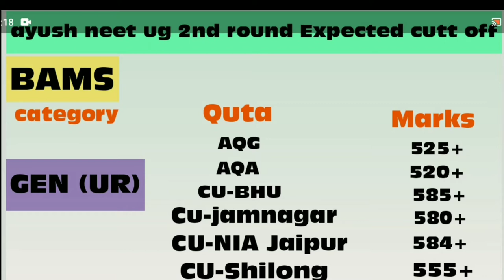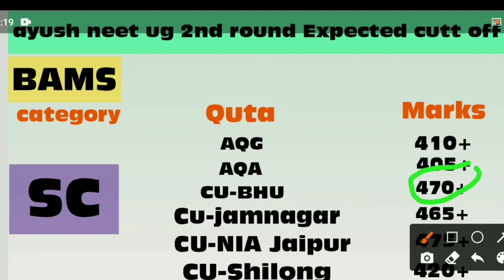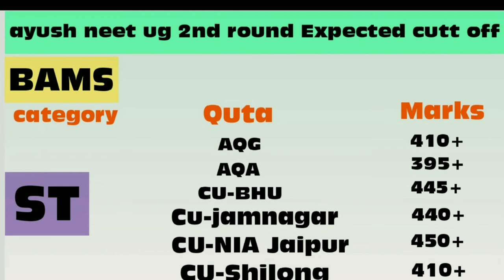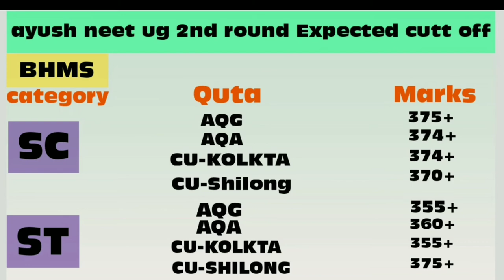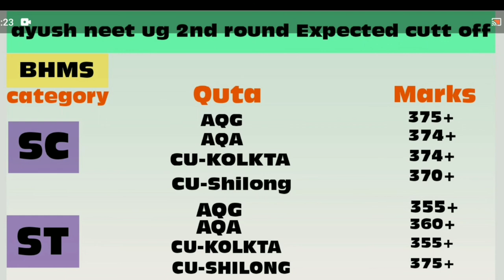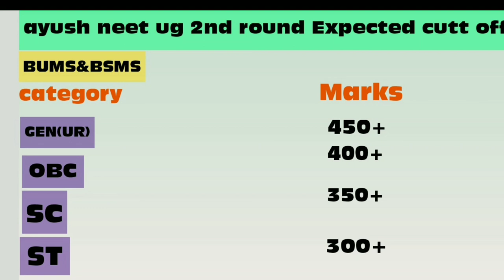Ayush neet 2nd round Expected cutt off ?? l Bams 2nd round cutt off l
is video me ayush neet ug 2020 ke 2nd round ki expected cutt off ke bare me btaya he

Ayush neet 2nd round Expected cutt off ??
Ayush neet ug 2020 2nd round Expected cutt off
Ayush neet ug 2020 2nd round results announced
Bams 2nd round Expected cutt off
bams 2nd round results announced
Bhms 2nd round Expected cutt off
Bhms 2nd round results announced

Bams mop round Expected cutt off
Neet ug 2020 2nd round results announced
Neet ug 2020 mop round Expected cutt off
Rajasthan Neet UG 2020 2nd round results announced
Rajasthan Neet UG 2020 seat matrix released
Rajasthan Neet UG 2nd round official notice released
Rajasthan Neet UG official notice released